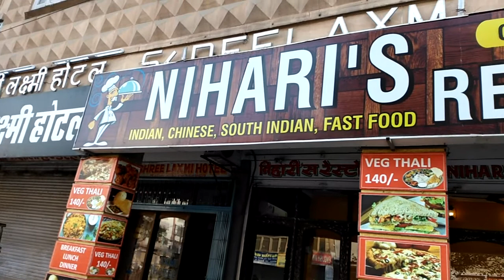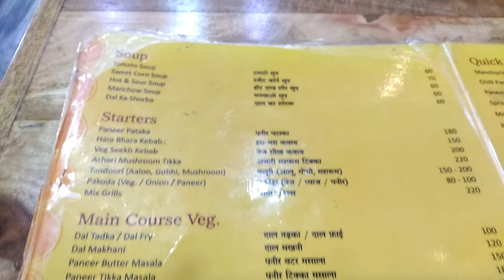Shopping at jodhpur in tamil | sardar market l Very Cheap | Our Sweet Home | Part -1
Hello friends, Welcome to our sweet, crazy and funny home. In this video we are going see about Shoping at jodhpur in tamil. Jodhpur is a very famous place in rajasthan. Jodhpur has a very cheapest market too. the market is named sardar market and it was situated at Clock tower known as ganda garh.

We uploading videos with full of funny thinks happened at Our Sweet Home and some more informative videos too.

By the following simple steps
Step-1 like our video

Thank u so much for Supporting Us.